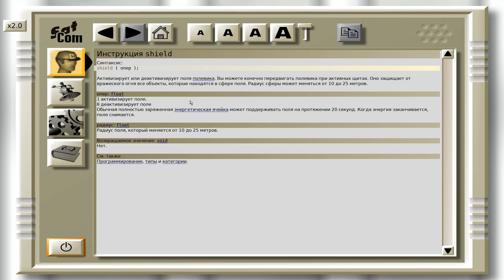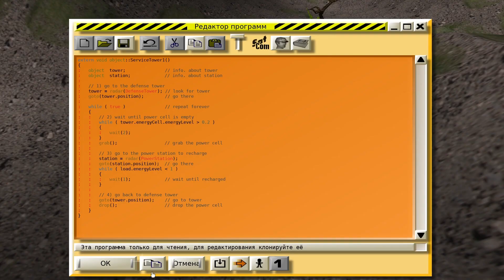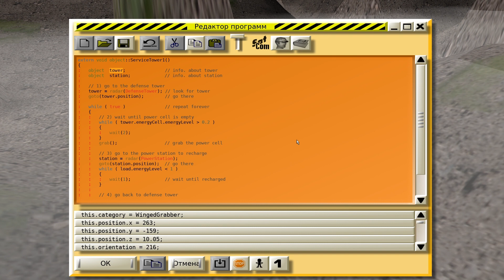Colobot #56 - Поиск ресурсов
Исследуем поверхность планеты Центавра в третьей миссии. В этой серии найдем все ресурсы и обозначим план действий.